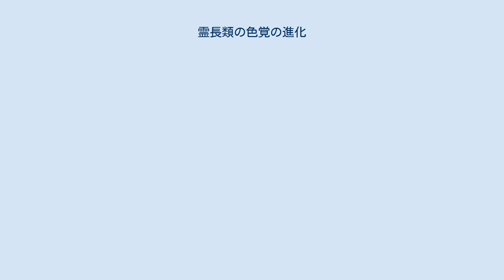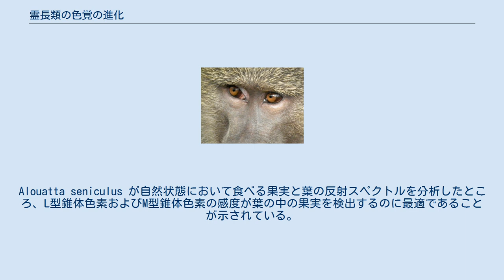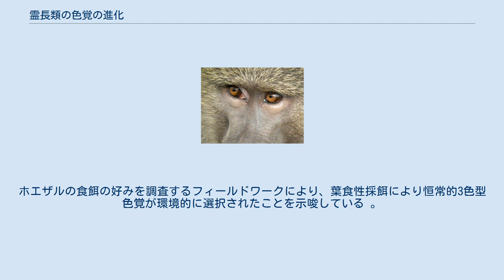霊長類の色覚の進化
ヒヒ 霊長類の色覚の進化（れいちょうるいのしきかくのしんか）は真獣類の多くと比べ特異的である。
霊長類の遠い祖先にあたる脊椎動物は4色型色覚を保持していたが 、恐竜時代に生息した夜行性の温血哺乳類の時代に網膜から4種類の錐体細胞のうち2種類を失った。
したがって、硬骨魚類、爬虫類、鳥類のほとんどは4色型色覚を保持するが、哺乳類のほとんどは2色型色覚を持つ。
この例外として、3色型色覚を持つ霊長類および有袋類の一部、単色型色覚を持つ多くの海洋哺乳類が挙げられる。
 霊長類は、紫色に吸収スペクトルのピークをもつS型錐体、緑色にもつM型錐体、黄緑色にもつL型錐体の3種類による3色型色覚をもつ。
霊長類の眼の主要な感光色素であるオプシンには、いくつかのタンパク質配列の異なる種類があり、これにより錐体細胞の感度スペクトルは左右される。
ただし、すべての霊長類が3色型色覚を持つわけではない。
狭鼻小目（旧世界ザルおよび類人猿）は恒常的3色型色覚、すなわちオスとメスの両方が短波長、中波長、長波長に敏感な3種類のオプシンを持っている一方、広鼻小目（新世界ザル）のほぼすべての種ではアレル性または多形性3色型色覚、すなわちオスとホモ接合のメスは2色型色覚であり、ヘテロ接合のメスは3色型色覚であることが知られている。
広鼻小目の中ではホエザル属 （恒常的3色型色覚）とヨザル属 （恒常的単色型色覚）が例外である。
 遺伝的に、3色型色覚を持つ霊長類は2つのパターンにわけられる。
すべての霊長類は、常染色体である7番染色体上の遺伝子によりコードされるS型オプシンを持つ。
狭鼻小目は、X染色体上に隣接してL型およびM型オプシンをコードする遺伝子を持つ。
 他方、広鼻小目は一般にX染色体上に単一のM型 / L型オプシン遺伝子座しか持たない。
したがって、X染色体を1つしかもたないオスは、S型に加えて単一ののM型もしくはL型のいずれかしか持てず、広鼻小目のほとんどの種ではすべてのオスは2色型色覚を持つ。
一方で、この遺伝子座は多型であり、M型対立遺伝子とL型対立遺伝子とが存在するため、ヘテロ接合のメスは3色型色覚を持ち、ホモ接合のメスは2色型色覚を持つ。
 進化生物学者は、L型およびM型の感光色素の進化上の起源は、新世界と旧世界の霊長類の間で共通であると考える。
分子生物学的には、3種類の色素のスペクトル特性（特定の波長の光に対する感光色素の応答）は両小目で同じであることが示されている。
この共通の起源から、異る色覚が進化する過程を説明する仮説として、以下の2つが支持されている。
 1つめの仮説は、狭鼻小目霊長類の2つの遺伝子（M型およびL型）システムが乗換えにより進化したというものである。
L型をもつ染色体とM型アレルを持つ染色体間との間の不等乗換えによって、L型およびM型遺伝子の両方が単一のX染色体上に位置するようになる可能性がある。
この仮説は、広鼻小目に見られる多型が旧世界ザルと新世界ザルとの間の分離よりも前に進化したことを前提とする。
 この仮説は、広鼻小目と狭鼻小目が分岐した後のある時点で、上述の不等乗換えが狭鼻小目のヘテロ接合型メスで発生したことを示唆する。
この乗換えの後、M型遺伝子とL型遺伝子の両方を持つ少なくとも1つのX染色体を受け取るオスとメスの子孫は3色型色覚者になる。
その後、単一のM型またはL型遺伝子しか持たないX染色体が狭鼻小目の遺伝子プールから失われ、恒常的3色型色覚が確立したと考えられる。
 もう1つの仮説は、オプシン多型は狭鼻小目から分岐した後の広鼻小目で生じたと説く。
この仮説では、単一のX型オプシンアレルが狭鼻小目で重複し、狭鼻小目のM型およびL型オプシンはその後に複製された一方の遺伝子の影響を与えるが、他方には影響を及ぼさない突然変異によって分岐したとされる。
広鼻小目のM型およびL型オプシンは、既存の単一オプシン遺伝子から複数の対立遺伝子へと平行進化したとされる。
DNA配列のいくつかの小さな違いから経過時間を推定する、「分子時計」と呼ばれる遺伝学上の技術を使用して、進化的イベントの前後関係を決定できる。
オプシン遺伝子の塩基配列分析により、新世界ザルのオプシン対立遺伝子間の遺伝的相違（2.6％）が、旧世界ザルの遺伝子間の相違（6.1％）よりもかなり小さいことが明らかとなっている。
したがって、新世界の霊長類の色覚対立遺伝子は、旧世界ザルに起きた遺伝子重複よりも後に発生したことが示唆される。
オプシン遺伝子の多型は、...